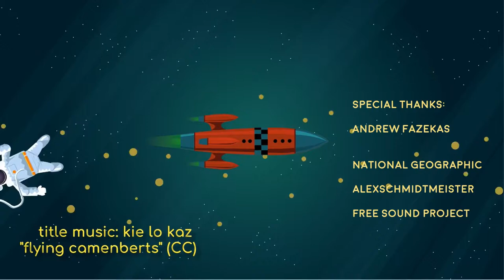Moon and Mars Conjunction April 16-17 2021 w/ Andrew Fazekas, Nat Geo's Night Sky Guy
The Moon and Mars conjunction of April 16-17 will give skygazers a chance to see these two objects huddled together in the sky.

Andrew Fazekas, National Geographic's Night Sky Guy, gives us a look at what's happening, and how to see this beautiful display in the night sky.